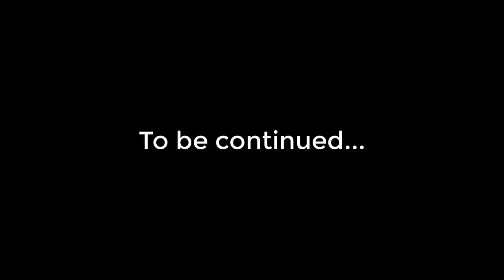Siren Head Chase - Horror Short Film (Phim Ngắn: Quỷ Đầu Loa)